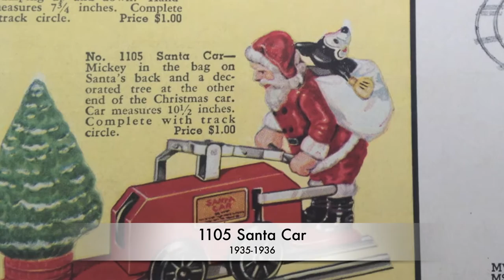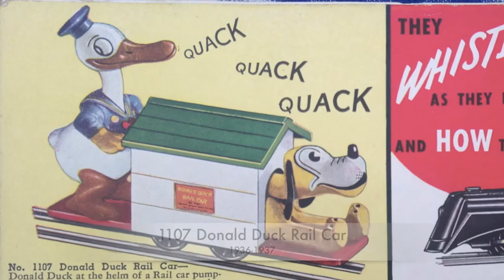Classic Lionel Trains – Hand Cars 1934-1937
To compensate for the decline in model train sales during the Great Depression, Lionel introduced hand cars like the one operated by Mickey Mouse which sold for only $1.00.  Watch them running under the Christmas tree.
This video belongs to a series of 38 videos featuring all 0 gauge Lionel products sold during the prewar period from 1915 to 1942. These videos are grouped in 4 playlists featuring locos, freight and passenger cars and accessories. Each playlist is introduced by an overview video. The total playing time is more than 5 hours. This is complemented by a 47 minute overview video covering highlights of the entire classic Lionel period.